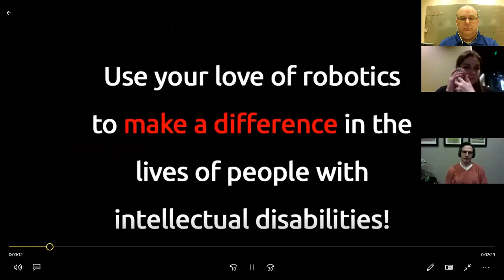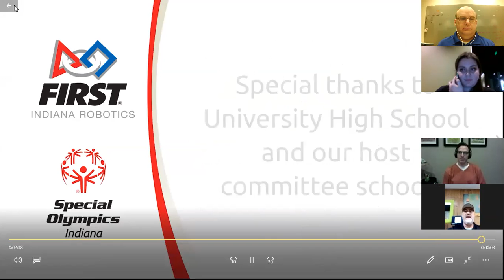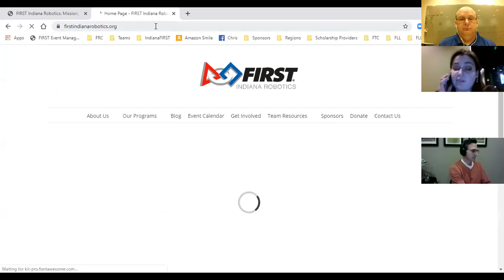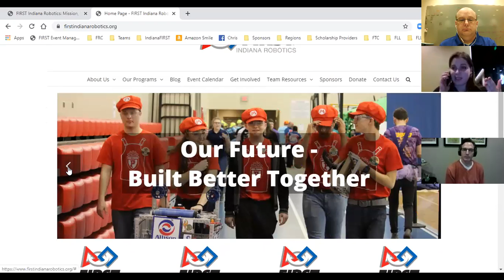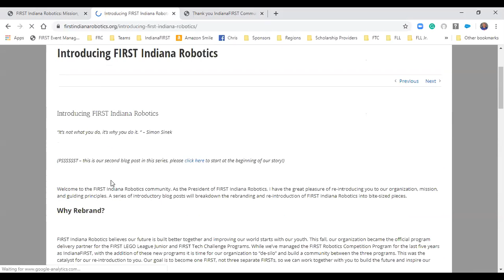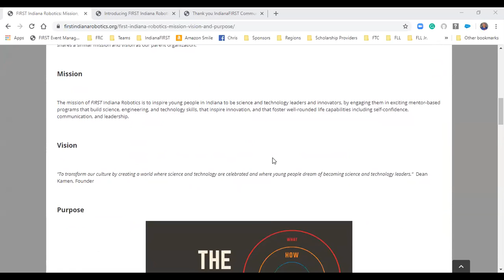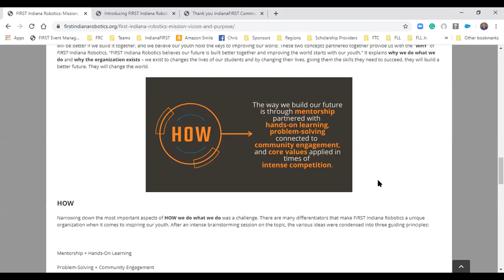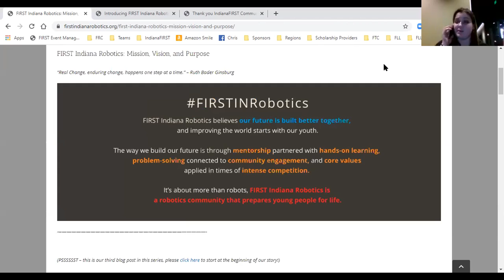FIRST Indiana Robotics Re-Branding Call for Teams